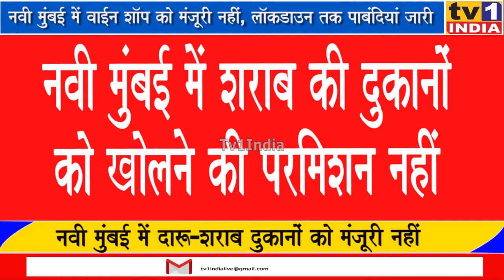NAVI MUMBAI में शराब की दुकानों को कब मिलेगी परमिशन | देखिए NMMC आयुक्त ने क्या दिया जवाब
NAVI MUMBAI में शराब की दुकानों को परमिशन नहीं | NMMC आयुक्त का खुलासा, जारी हैं पाबंदियां
नवी मुंबई में शराब की दुकानों को खोलने की खबरों को गलत बताते हुए एनएमएमसी आयुक्त एबी मिसाल ने खुलासा किया है कि ऐसी कोई भी परमिशन नहीं दी गयी है. उन्होंने कहा कि नवी मुंबई रेड जोन में है इसलिए लॉकडाउन तक सभी पाबंदियां जारी रहेंगी.